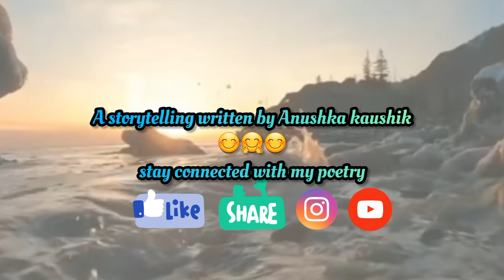Befikra hona jaroori hai Khud mein.|Anushkakaushik|selflove in hindi poetry|self affirmation poem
Introduction 》Nourishing yourself in a way that helps you blossom in the direction you want to go is attainable, and you are worth the effort self-love has very little to do with how you feel about your outer self. It’s about accepting all of yourself.
Top most famous video 🚩
Top most famous 🔸️ Raksha Bandhan special story
Title 》•°•Yeh shurwat hui meri azadi ki si rakhi
Top most famous   🔸️School Farewell Poetry In Hindi
Title》•°•Lamhe school ke dino yaadgar mere saath
Queries▪︎

•Talking to and about yourself with love.
•Prioritizing yourself.
•Giving yourself a break from •self-judgement.
•Trusting yourself.
•Being true to yourself.
•Being nice to yourself.
•Setting healthy boundaries.
•Forgiving yourself when you aren't being •true or nice to yourself.
•When you love yourself unconditionally,
•Write the words you need to hear.
•How do you feel about your body
•What is the habit that you keep for the longest time
•Describe a life-changing moment.